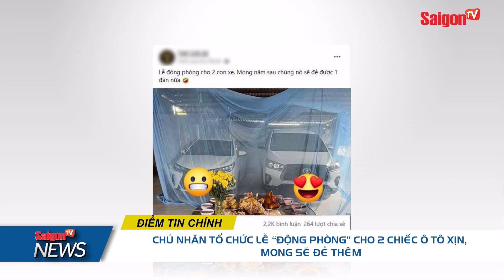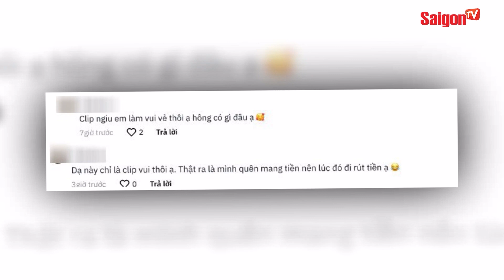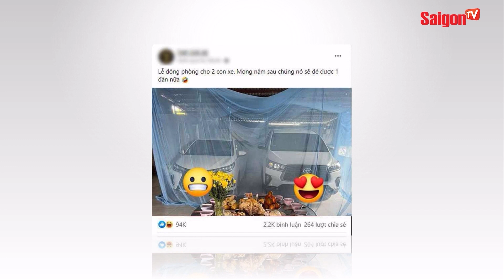Hoa hậu Mai Phương bán vương miện SAU MỘT THÁNG đăng quang | Bản tin SaigonTV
00:00 ĐIỂM TIN CHÍNH
00:52 HOA HẬU MAI PHƯƠNG BÁN VƯƠNG MIỆN SAU MỘT THÁNG ĐĂNG QUANG
02:02 ĐANG ĂN TIỆC MỪNG SINH NHẬT, 10 NGƯỜI SUÝT BỊ HỐ TỬ THẦN 'NUỐT TRỌN'
03:11 MÁY XÚC ĐANG ĐI BẤT NGỜ LAO XUỐNG VỆ ĐƯỜNG RỒI LẬT NGHIÊNG
03:53 NGƯỜI XƯNG "CHÁNH THANH TRA" CHẠY NGƯỢC CHIỀU, NHỔ NƯỚC BỌT, CHỬI THỀ
04:47 XE TẢI LÙI ẨU GÂY TAI NẠN 'KHÓ ĐỠ'
05:44 BỊ CHỌC GHẸO, XỊT HƠI CAY BỎNG MẶT, NỮ SINH PHẢI ĐI CHỮA TÂM THẦN
06:54 GẦN 1 TIẾNG CHƯA ĂN HẾT ĐĨA CƠM, CÔ GÁI BỊ BẠN TRAI BỎ LẠI QUÁN
07:50 CHỦ NHÂN TỔ CHỨC LỄ “ĐỘNG PHÒNG” CHO 2 CHIẾC Ô TÔ XỊN, MONG SẼ ĐẺ THÊM
09:12 127 CHÚ CHÓ CÙNG XEM PHIM LẬP KỶ LỤC GUINNESS THẾ GIỚI
10:10 ĐỘC ĐÁO NGÔI NHÀ GỖ HÌNH CÁI CÂY Ở BALI